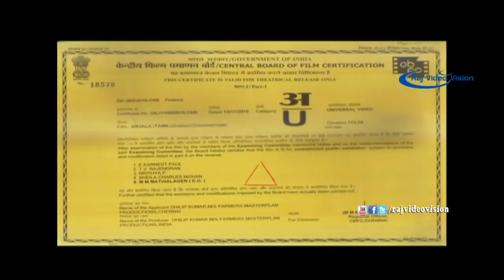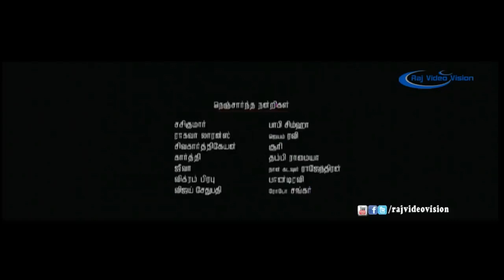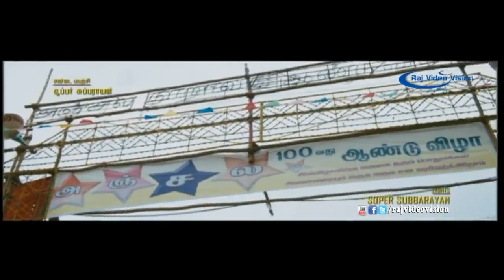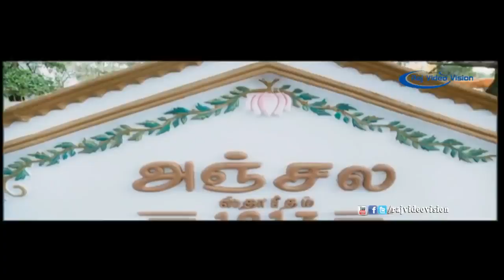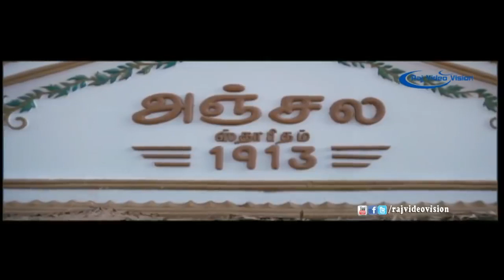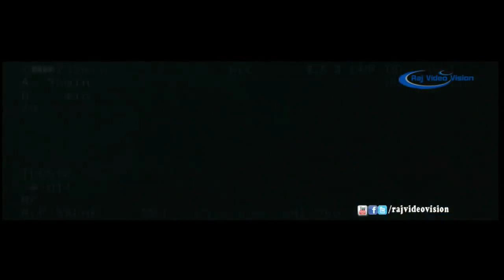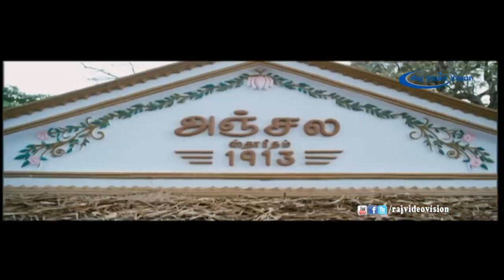Anjala Full Movie HD | Vimal | Nanditha | Tamil Full Movie HD | Raj Movies